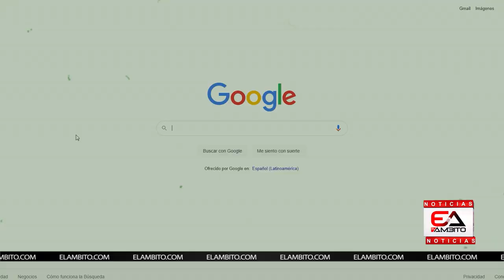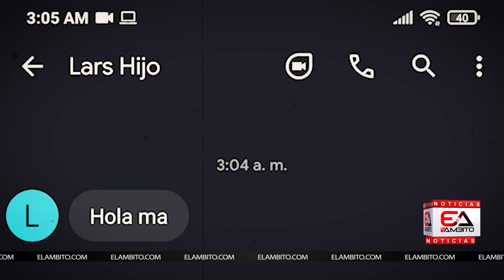La misteriosa historia de Lars Mittank, el joven que desapareció delante del mundo entero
Hoy elambito.com les presenta la desaparición más misteriosa de los últimos tiempos, el caso del Lars Mittank, un joven alemán desaparecido durante sus vacaciones en Bulgaria.